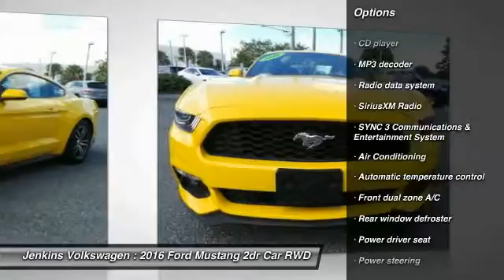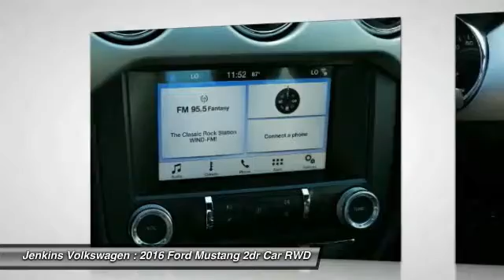2016 Ford Mustang Leesburg Florida 64P3548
2016 Ford Mustang EcoBoost Premium

Jenkins Volkswagen
9105 U.S. 441

VISIT SHOWROOM AT JENKINS MAZDA FOR ADDITIONAL SAVINGS OFF THIS UNIT. PLEASE ASK FOR INTERNET DEPARTMENT FOR INTERNET SPECIAL PRICING.CarFax 1-Owner, This 2016 Ford Mustang I4 will sell fast -Backup Camera -Bluetooth Wheel Alignment Completed, Tires Balanced, Oil Changed, New Engine Air Filter, Multi-Point Inspected, and Vehicle Detailed -Aux. Audio Input ABS Brakes -Power Seat -Automatic Headlights Based on the excellent condition of this vehicle, along with the options and color, this Ford Mustang is sure to sell fast. Multi-Point Inspection Tires Balanced Oil Changed -CARFAX 1-Owner and many other amenities that are sure to please.Price Plus Dealer Installed Options